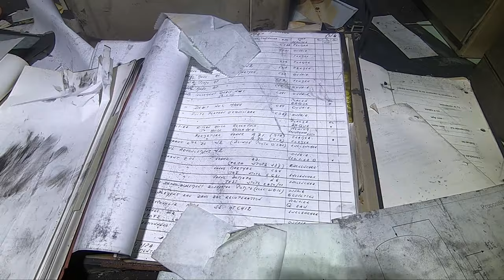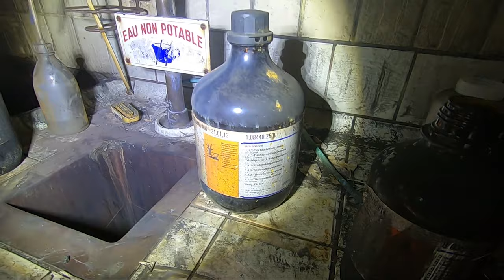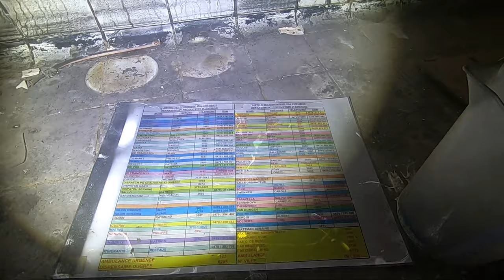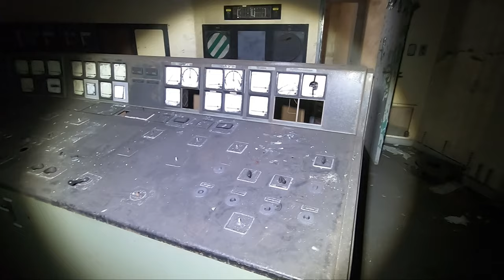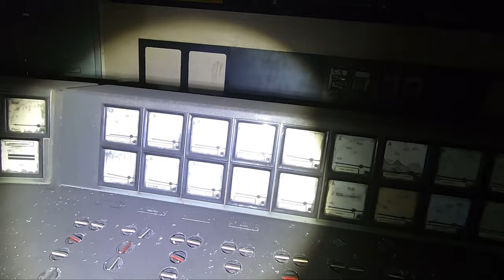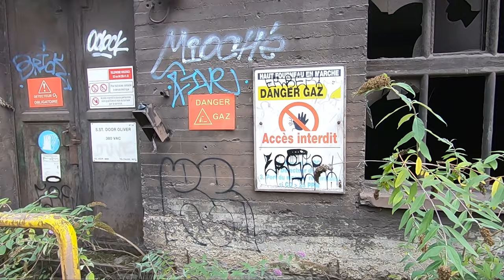Abandoned Blast Furnace, Lost in Time (Part 2).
in this episode we found a laboratory and discovered the controlroom of the turbine hall.

no access

1
Ambient Sound for free Usage.

Category

Film & Animation

License

2e
N'To - Trauma (Worakls Remix), one of the best Melodic Techno track!

EMH Music | Electro - Minimal - House

We promote Electro House / Dark Electro / Complextro / Minimal Techno / Melodic Techno / Deep House and more Electronic Music...

Whitesand - Circle of Life

Whitesand:-

•1HMNC - No Copyright Music is a free YouTube Channel promoting thousands of the best nonstop copyright FREE music, songs, and tracks which you can use and monetize your content on YouTube.

•Unlimited nonstop free music, songs, and tracks in different versions you can find here!

•Here you will discover the best music and the best artists!

• You're free to use this song in your videos, but you must include

 the following in your video description (Copy & Paste)